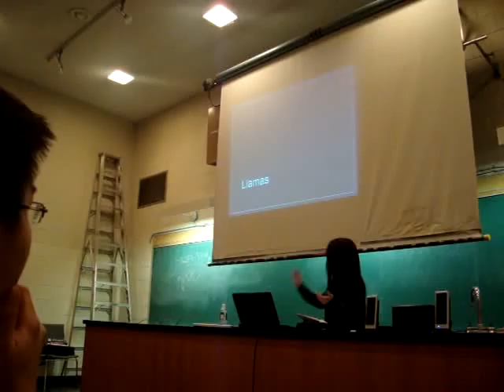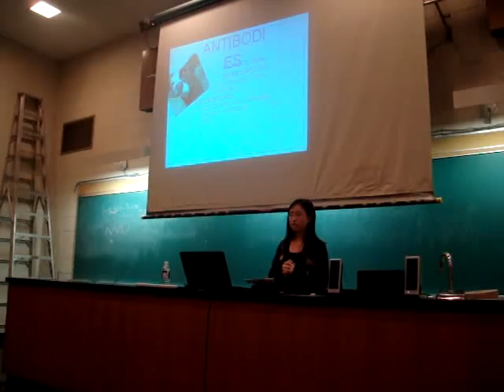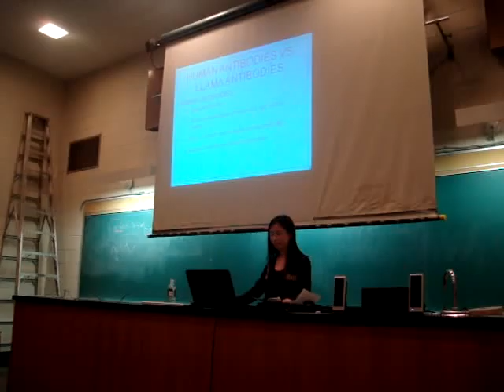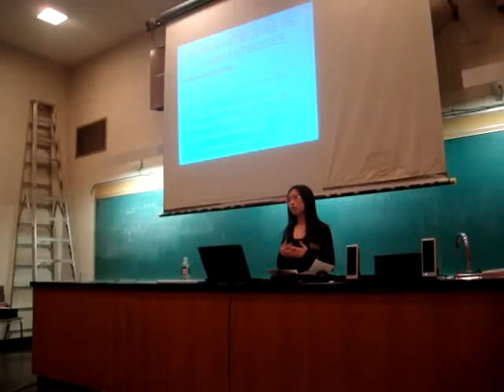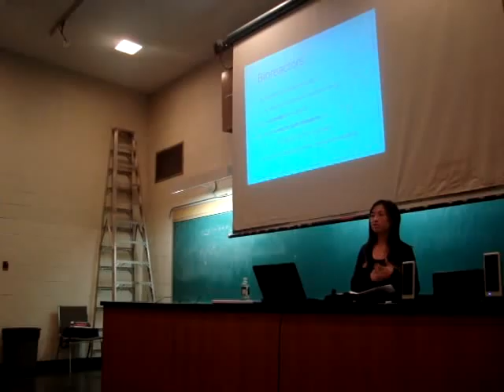Christine Shadvalley 2009 LU Shadspeak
Christine doing Her Shad Speak about Llamas